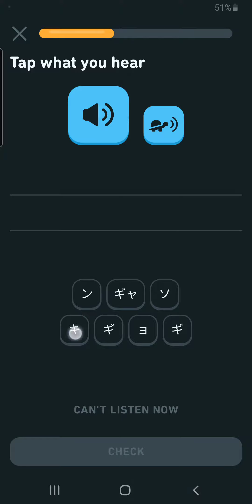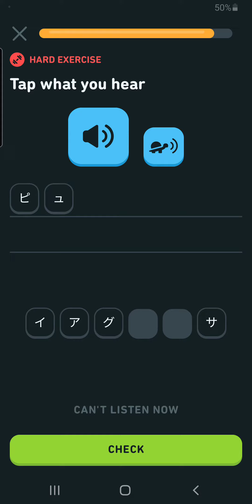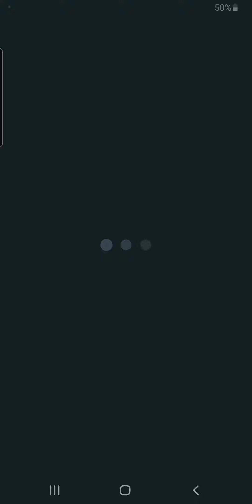Katakana: Review 50